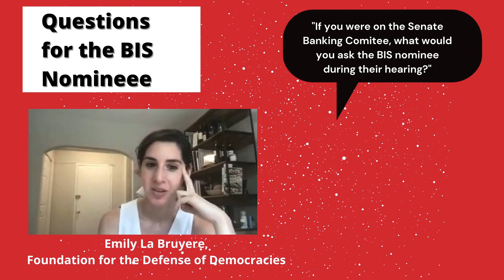What would you ask the BIS Nominee?